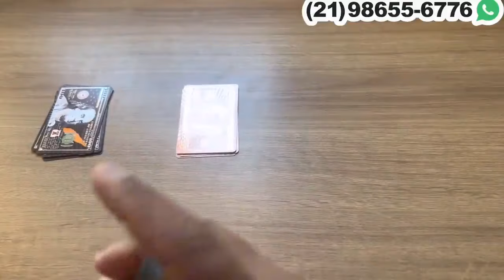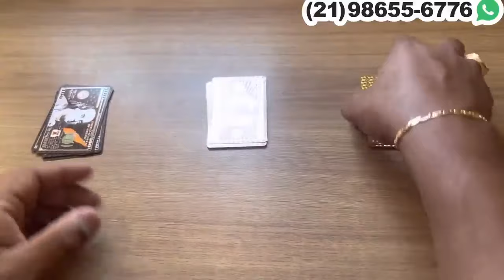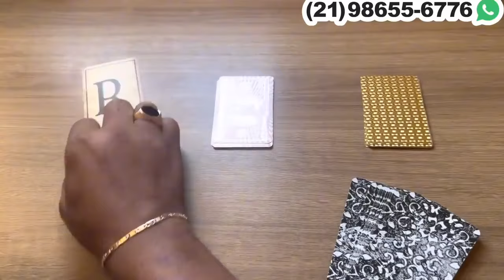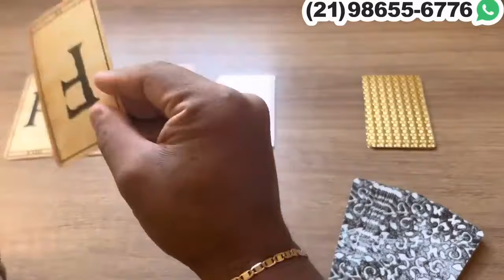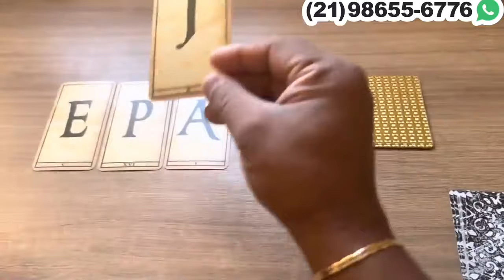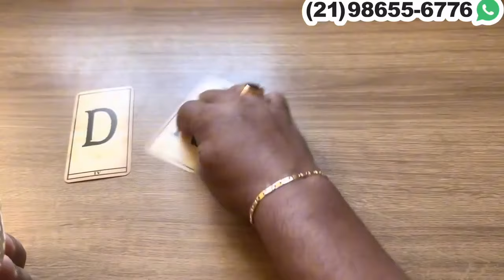ELE(A) SE TRANSFORMOU POR SUA CAUSA E LOGO VAI TE SURPREENDER! | Tarot Responde